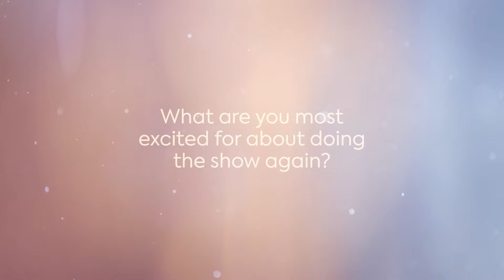Meet The Cast - David Hunter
‘There’s love. There’s laughter. There’s emotion.’

Meet The Cast of TimeTravellersWifeMusical!
David Hunter is Henry. 🙌